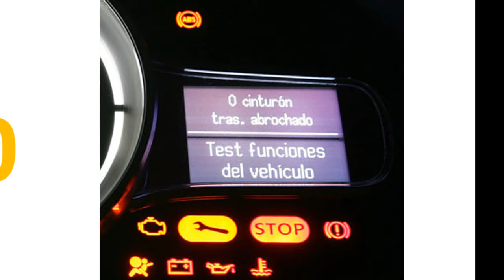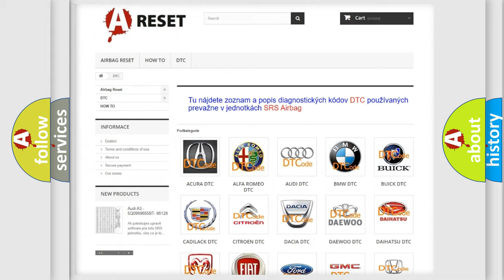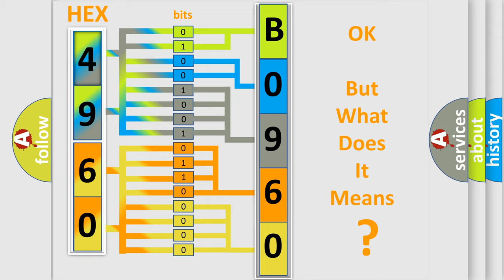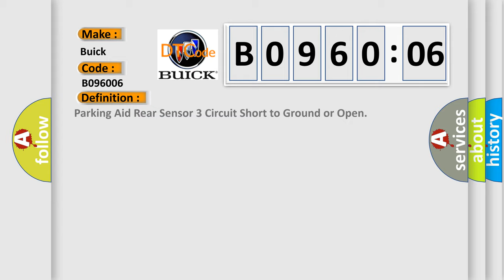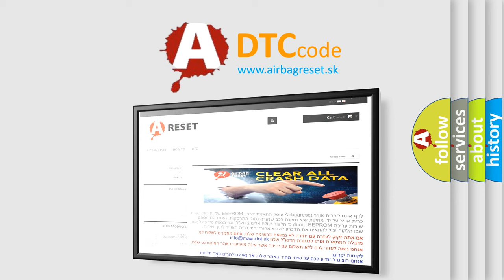DTC Buick B0960-06 Short Explanation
Contents:
0:21 Basic DTC analysis according to OBD2 protocol standard.
1:48 Insight into programming
2:58 A diagnostically understandable description of the Diagnostic Trouble Code
3:05 Basic error definition

Make:
Buick
Code:
B0960 06
Definition:
Parking Aid Rear Sensor 3 Circuit Short to Ground or Open
Description:
Cause:
B0958 06, B0959 06, B0960 06, or B0961 06Voltage seen on the object alarm sensor signal circuit is less than 0.5 V.